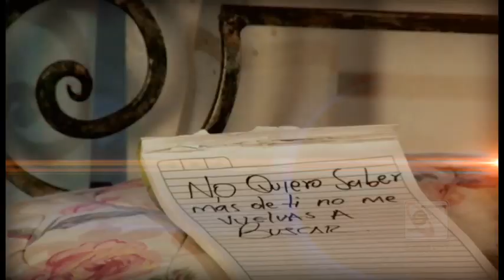raquel delgado 4 / cristian jimenez / PRODUCCIONES SENTIMIENTO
▬▬▬▬▬▬▬▬▬▬▬ஜ۩۞۩ஜ▬▬▬▬▬▬▬▬▬▬▬▬▬▬▬
▓▓▓▒▒▒░░░  DESCRIPCIÓN  OFICIAL  DEL  VÍDEO  ░░░▒▒▒▓▓▓
▬▬▬▬▬▬▬▬▬▬▬ஜ۩۞۩ஜ▬▬▬▬▬▬▬▬▬▬▬▬▬▬▬
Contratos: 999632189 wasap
👉UNETE A NUESTRO GRUPO 48MIL PERSONAS Y PUBLICA GRATIS

PRIMICIAS DE TUS GRUPOS FAVORITOS▶️